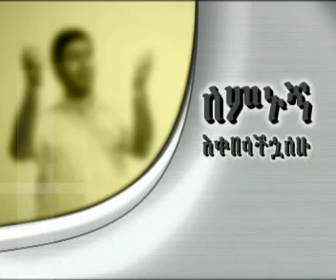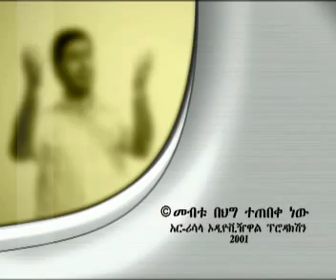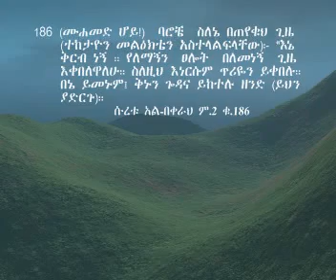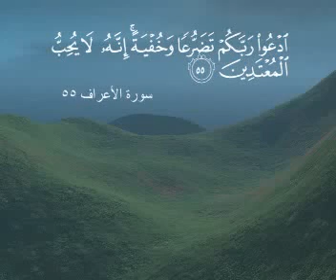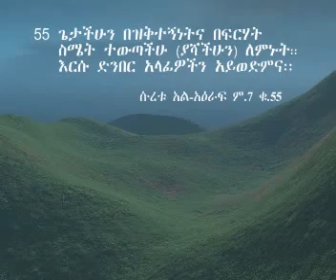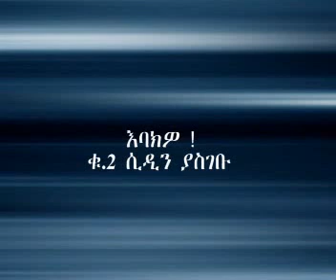ለምኑኝ እሰጣቹዋለው | Leminugn Isethacuwalew | Part 01 ~ Ustaz Yasin Nuru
ለምኑኝ እሰጣቹዋለው | Leminugn Isethacuwalew
በተወዳጁ ኡስታዝ ያሲን ኑሩ | Ustaz Yasin Nuru